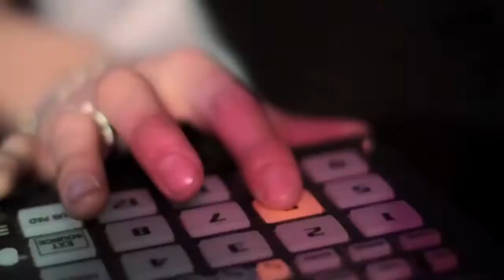Lion Festival III Mamá Mandawa videoflyer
una noche que englobará los sonidos más enérgicos del Drum'n'Bass, el Hardtek o el Dubstep, entre otros...

3 ESCENARIOS + TERRAZA + FAST FOOD + PERFORMANCES

Para esta ocasión contaremos con un line up compuesto por los mejores artistas nacionales y con unos artistas internacionales que están revolucionando la escena Jungle con sus directos, RUN TINGZ feat BLACKOUT.